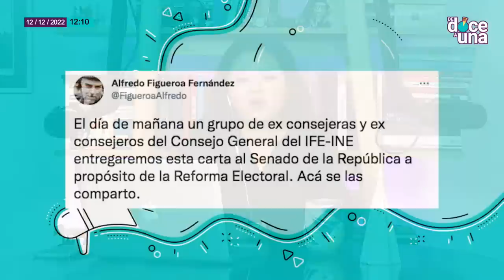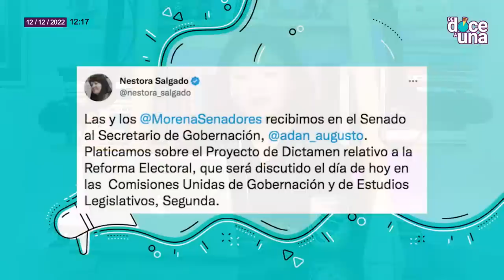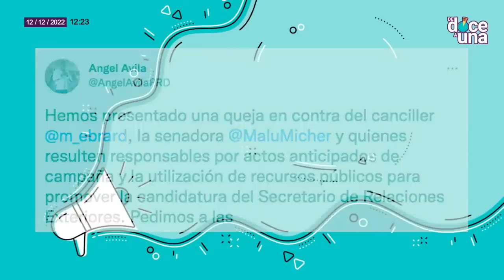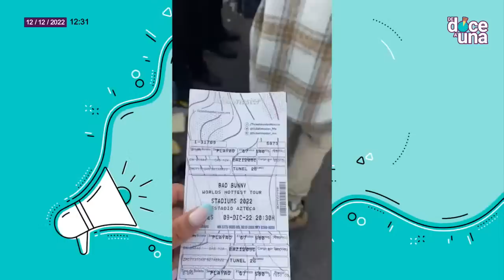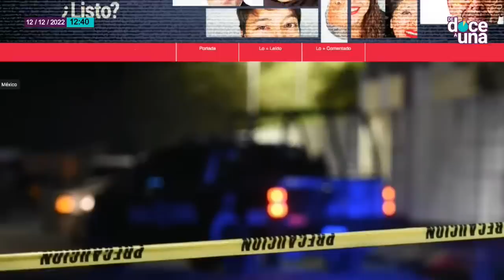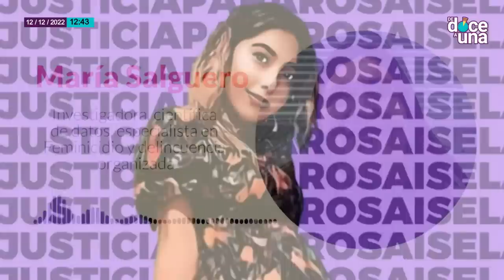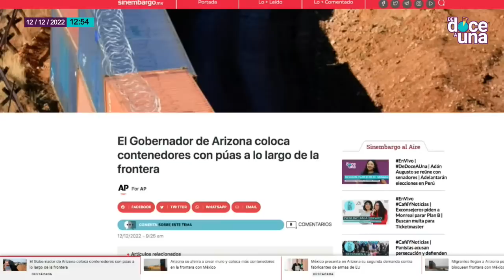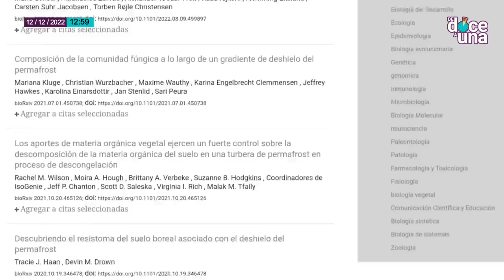Adán Augusto se reúne con senadores | Adelantarán elecciones en Perú